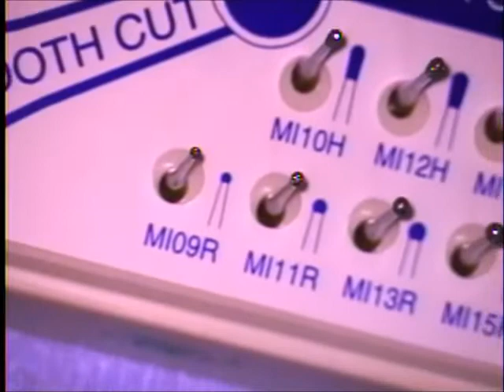Composite filling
説明